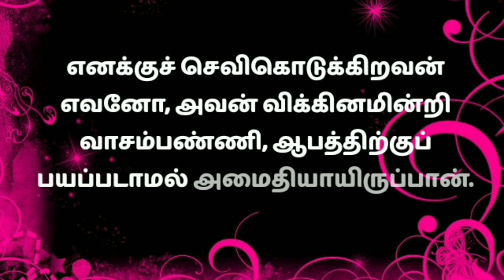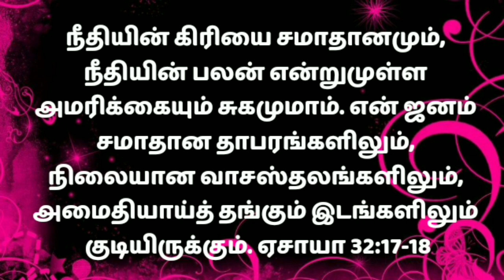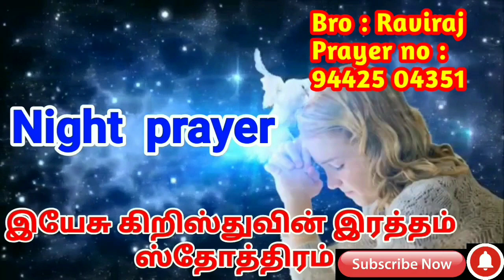அமைதி மற்றும் பாதுகாப்புக்காக இரவு ஜெபம் |night prayer for peace and protection |Tamil Prayer10/5/21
Psalms 4:8

அமைதி மற்றும் பாதுகாப்புக்காக இரவு ஜெபம் |night prayer for peace and protection

நீதியின் கிரியை சமாதானமும், நீதியின் பலன் என்றுமுள்ள அமரிக்கையும் சுகமுமாம். என் ஜனம் சமாதான தாபரங்களிலும், நிலையான வாசஸ்தலங்களிலும், அமைதியாய்த் தங்கும் இடங்களிலும் குடியிருக்கும். ஏசாயா 32:17-18

எனக்குச் செவிகொடுக்கிறவன் எவனோ, அவன் விக்கினமின்றி வாசம்பண்ணி, ஆபத்திற்குப் பயப்படாமல் அமைதியாயிருப்பான். நீதிமொழிகள் 1:33

The work of justice is peace, and the fruitage of righteousness is peace.
My people will dwell in tents, in permanent dwellings, and in quiet dwellings. Isaiah 32: 17-18

Anyone who listens to me will dwell without wickedness and will be quiet without fear of danger. Proverbs 1:33

அமைதி மற்றும் பாதுகாப்புக்காக இரவு ஜெபம்
prayer for peace of mind
prayer for night before sleep
இன்றைய ஜெபம்
night prayer
Tamil Prayer
இரவு ஜெபம்
ஜெபம்
அமைதி